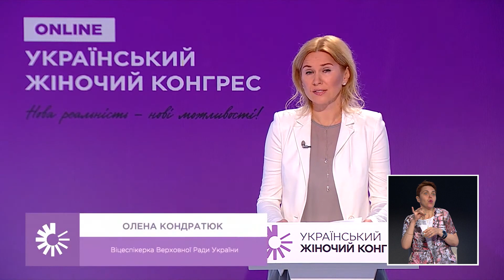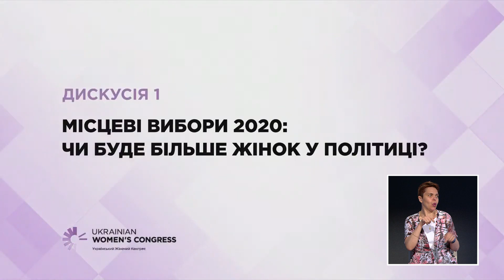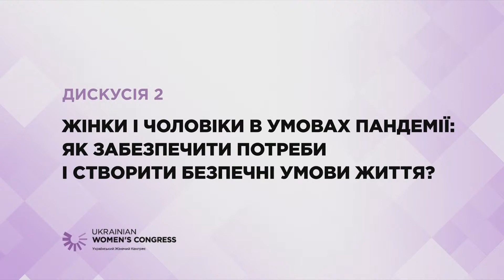ДИСКУСІЯ 1: МІСЦЕВІ ВИБОРИ 2020 ЧИ БУДЕ БІЛЬШЕ ЖІНОК У ПОЛІТИЦІ + Сурдопереклад